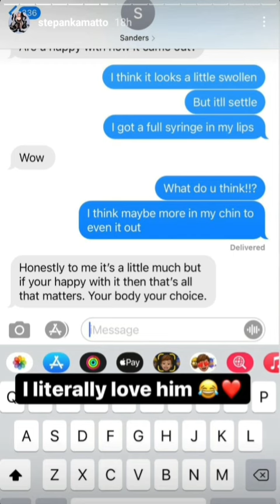90 Day Fiance: Stephanie Matto Got Botched, Fillers Failed